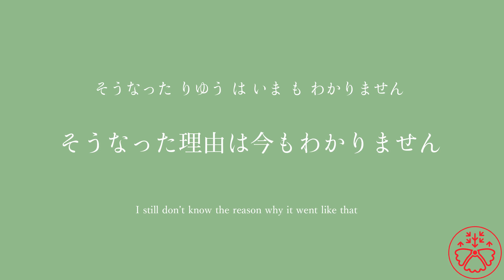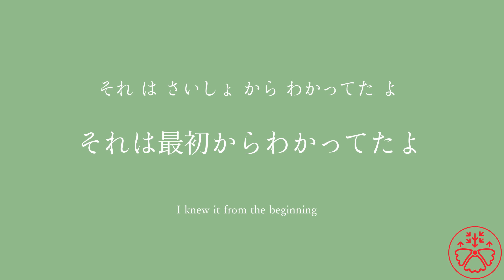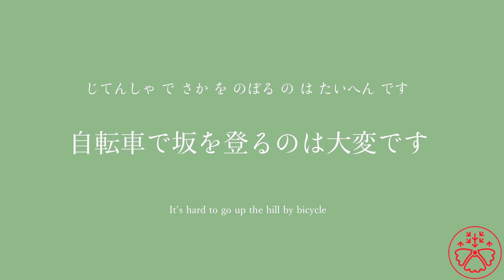Vocabulary Builder: Pre-Intermediate nouns 233-240/337 Japanese Learning Anki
Vocabulary Builder is made to remember new words systematically and learn how to use them in context.

Vocabulary Builder is based on JLPT (Japanese Language Proficiency Test) N4 level (Pre-Intermediate). Each video features words from the N4 vocabulary list.

Normal Use
1. Play this video.
2. Look at the word, repeat what you heard, and guess the meaning.
3. Check the correct meaning.
4. Look at the sentence, repeat what you heard, and guess the meaning.
5. Check the correct meaning.
6. Complete all the words and sentences in the video.
7. Come back to the video after 2-3 days to see how many you remember.

1. Play the video.
2. Repeat the sentence as you listen to it.
3. Complete all the words and sentences in the video.

1. Play the video.
2. Listen to the word and sentence without looking at it.
3. Write down what you hear/heard.
4. Compare it to the answer.
5. Complete all the sentences in the video.